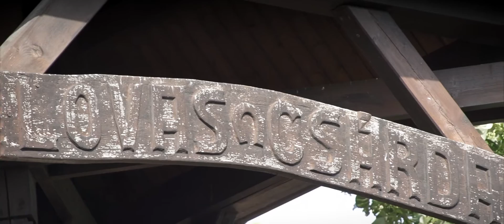Móni és Peti Csodálatos Esküvője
Éljen az ifjú pár!